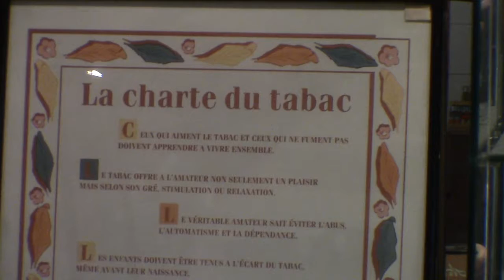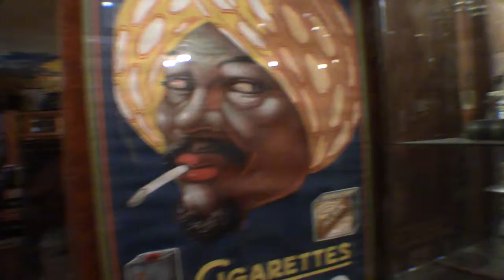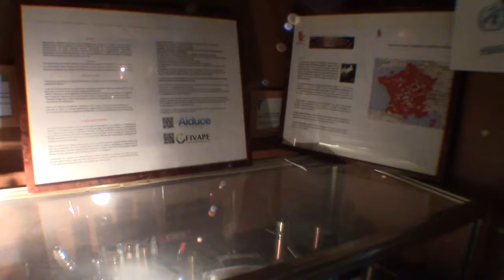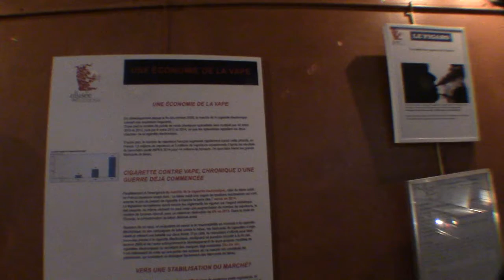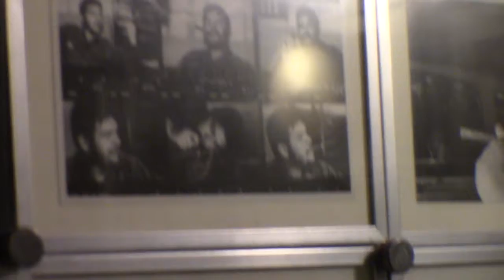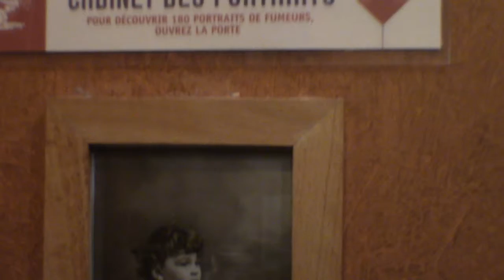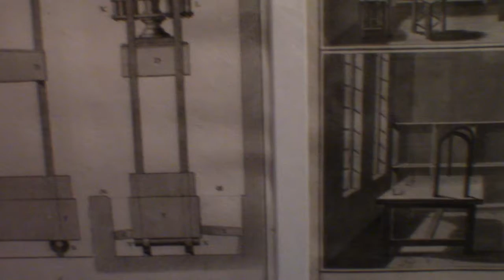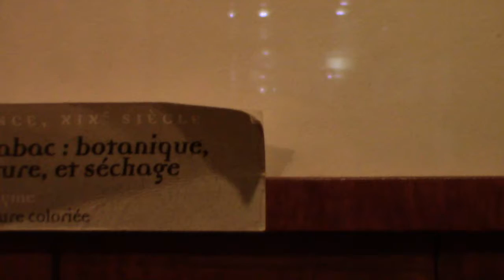1461 2017 MUSEE DU FUMEUR